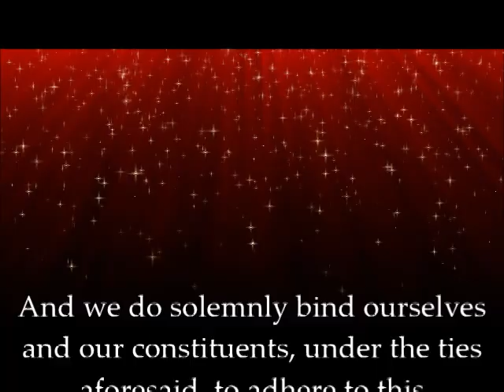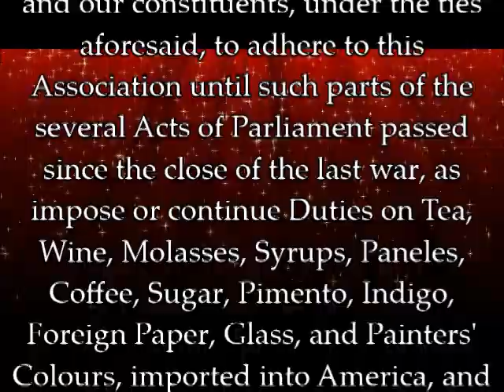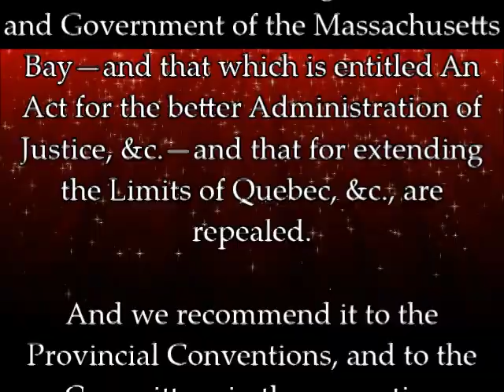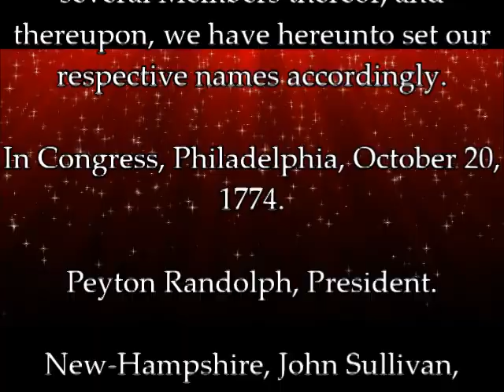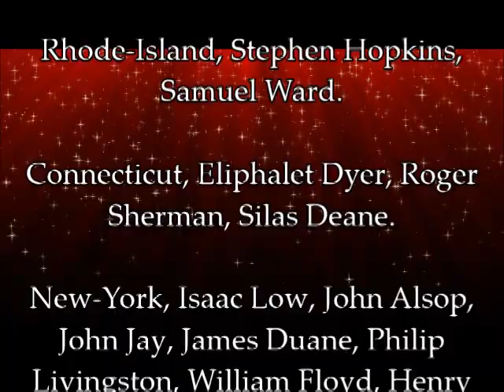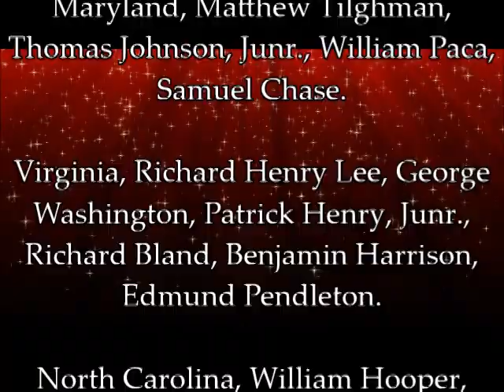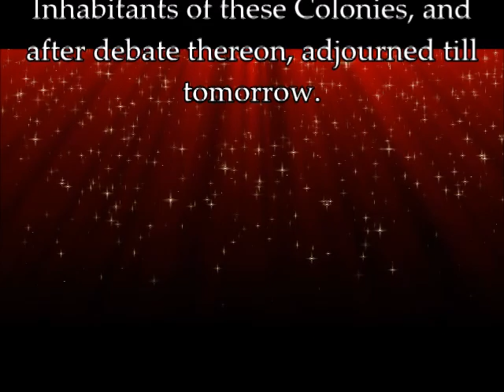The Articles of Association (part 4)